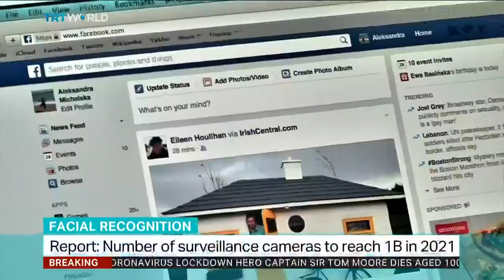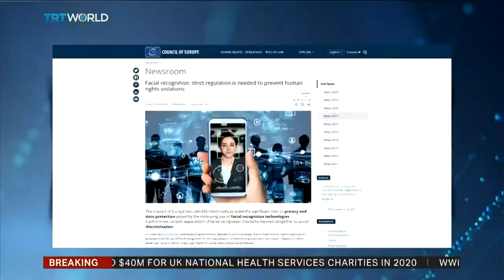Report: Number of surveillance cameras to reach 1B in 2021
As facial recognition technology becomes an intrinsic part of our daily lives, the number of surveillance cameras across the world will reach 1 billion by 2021, with more than half of them reportedly in China. Faisal Mohammad reports.